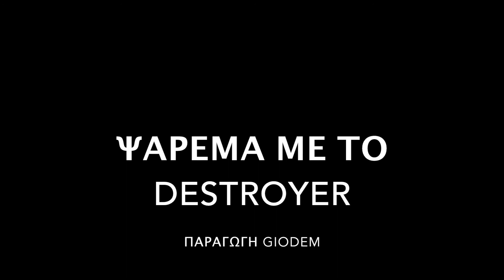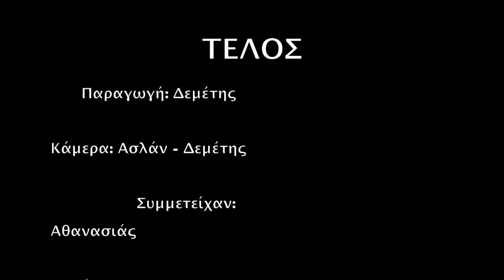Ψαρεύοντας με το DESTROYER